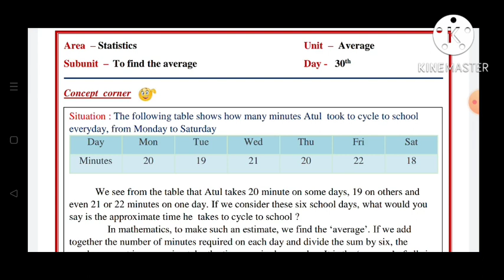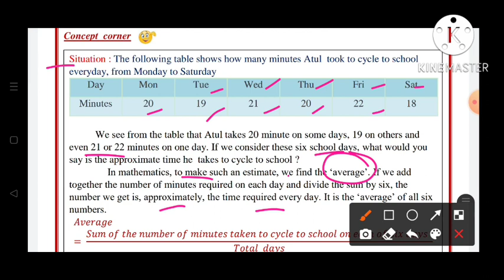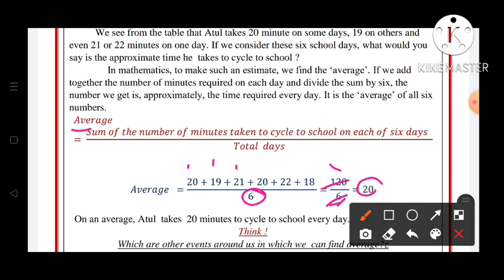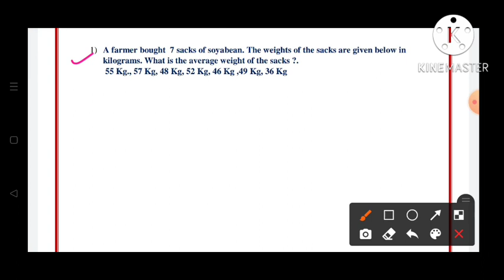8th||Mathematics||Bridge Course||2022-23 ||Day:30th||English & SemiEnglish||Maths, Class 8,Day:30